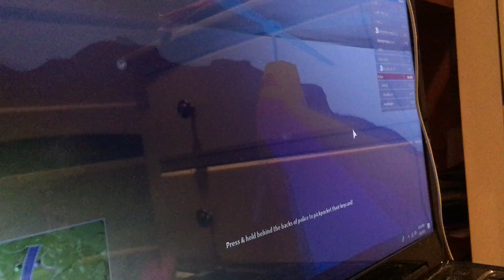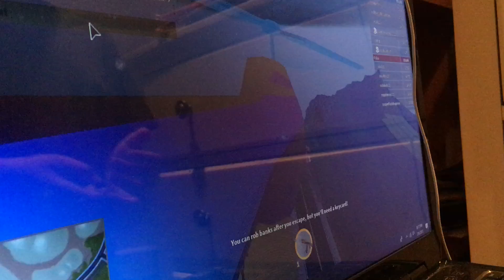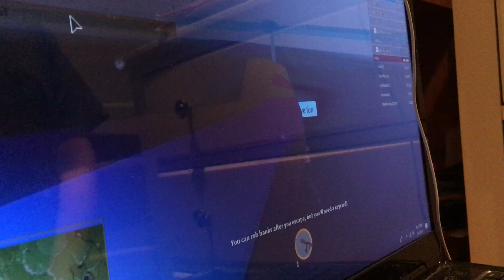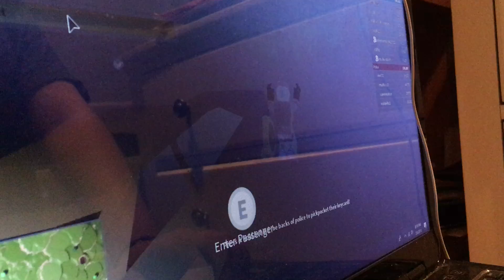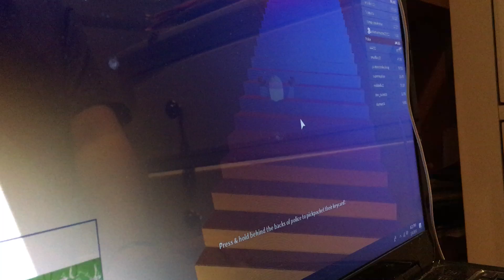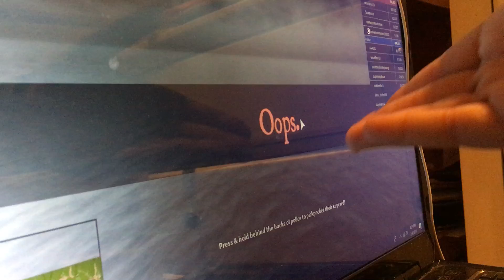Me and Aiden and my friend playing some jail break and like 👍🏻👍🏻👍🏻